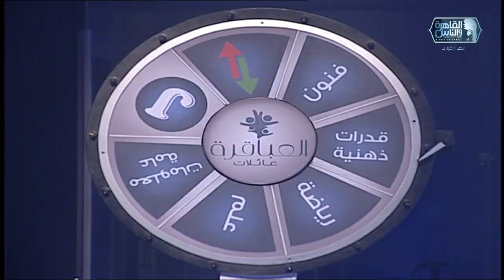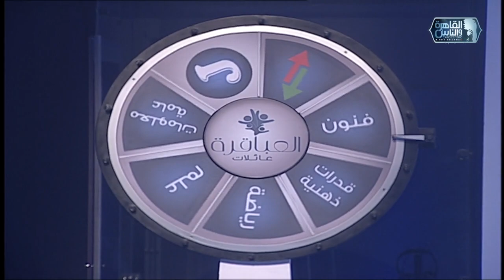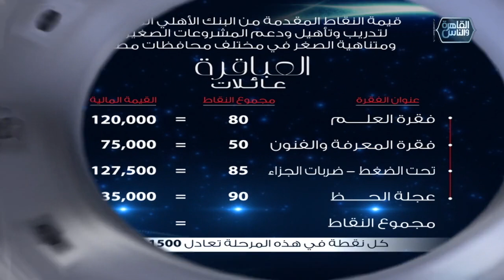العباقرة عائلات | الموسم 4 | عائلة الدسوقي وعائلة عبدالمنعم| عجلة الحظ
العباقرة الموسم الرابع عائلات.. اكتشف ما لا تعرفه..